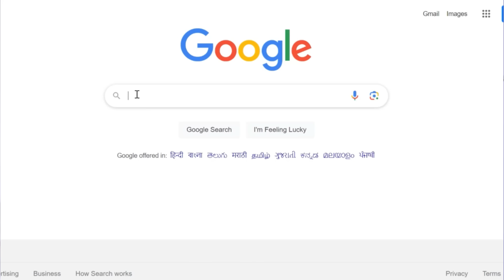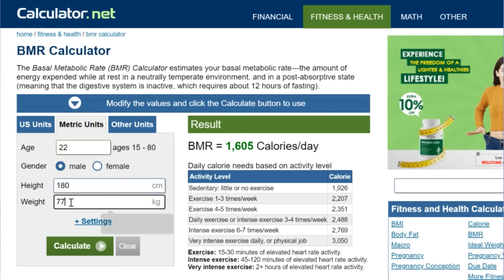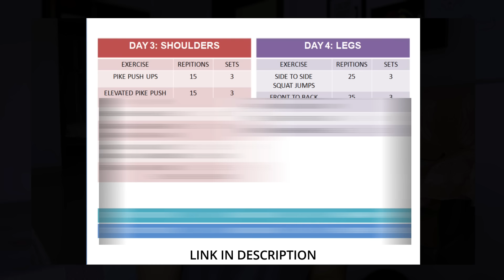How I GAINED 25 kg FAST- My Transformation | How to GAIN WEIGHT for Skinny Guys (Diet and Workout)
How I TRANSFORMED My Body At Home- Full HOME WORKOUT (with Sets and Reps) | Skinny to Muscular body :

How to gain weight fast
How to gain 10kg weight fast
How to gain weight faster within 7 days
Body transformation skinny to muscular
how to gain weight for hardgainers
weight gain diet
vegetarian diet to gain weight
weight gain workout and diet
home workout
saksham sharma home workout
saksham sharma